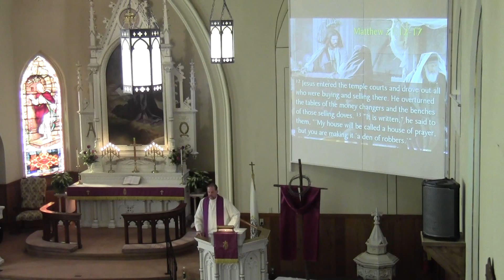2016 03 20 Palm Sunday Do You Hear What the Children Are Saying